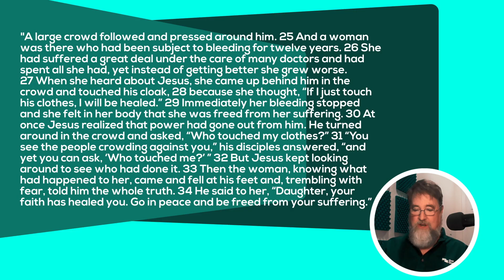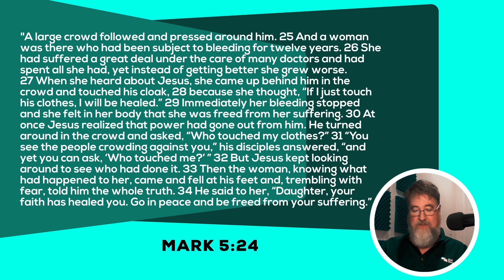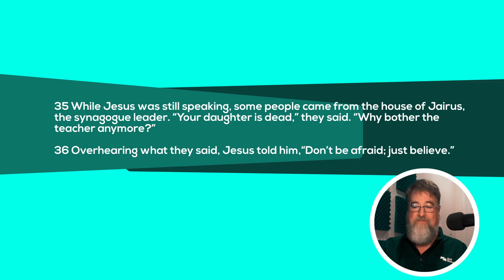What does it mean that salvation is by faith alone? - Podcast Episode 156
Salvation by faith alone - what does the Bible teach? What is the definition of faith? How does faith relate to grace in salvation? Why is salvation by faith alone such an important concept?

Links:

Is salvation by faith alone, or by faith plus works?

Why is sola fide important?

What are the five solas?